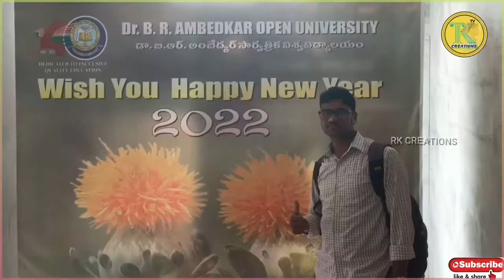Ambedkar Open University (BRAOU), Hyderabad II G Ram Reddy Marg, Jubilee Hills, RK CREATIONS RKTV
'క్రింద ఉన్న లింక్స్Links  చుడండి.

Movies from RK CREATIONS,RK TV CHANNEL.
Videos from RK CREATIONS,RK TV CHANNEL.
Thrillers from RK CREATIONS,RK TV CHANNEL.
Horror Flicks from RK CREATIONS,RK TV CHANNEL.
Timepass Movies from RK CREATIONS,RK TV CHANNELL